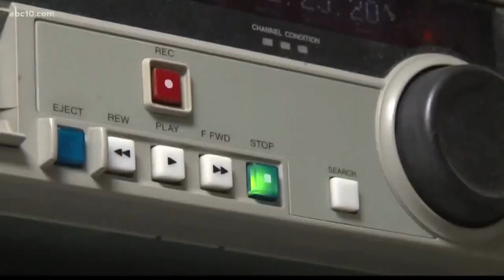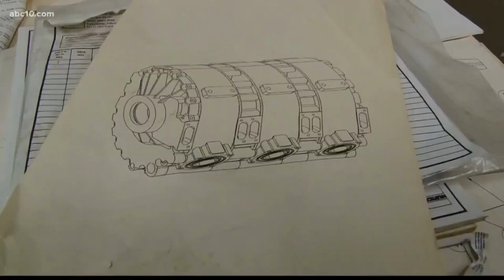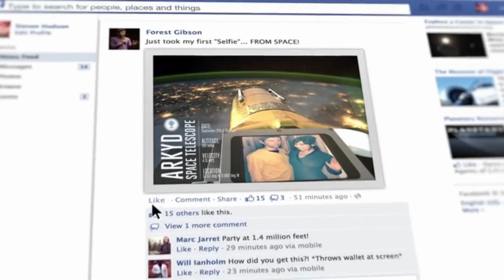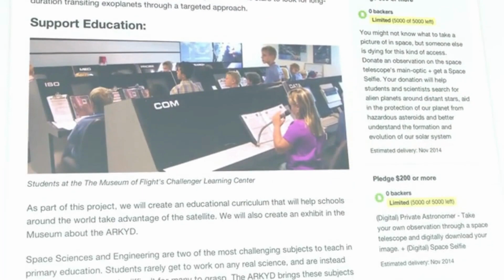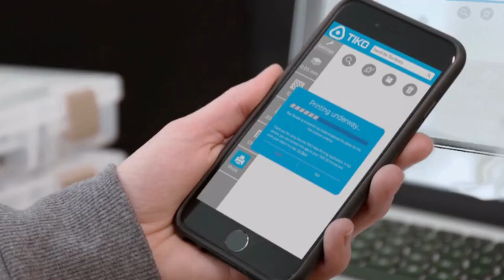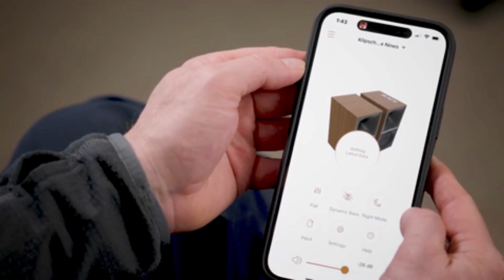Amazing Gadgets and Inventions That Completely Failed